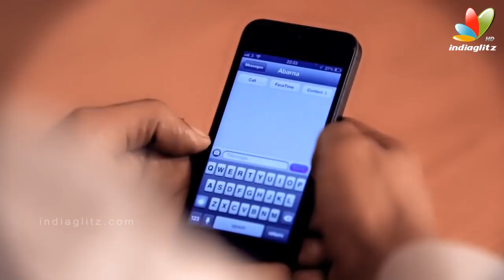Ullam Pesuthey - Touching Tamil Short Film Love Story | Award Winning Film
Banner: UKTamil Production
In Association with Echo8

Title: Ullam Pesuthey 2013
Direction: Navi Ananth
Special Thanks to Prem Kathir - Award Winning Director
Cast: Danny Srisuriya, Anusoorya Sachchi, Arevinth V Sarma
Re-Recording; SME Studio
Sound Track: Track : Naan Unnai KathalikirenArun (Malaysia)
Label : A L Production Arun Music
Cinematography: Daran, Jenson, Sayan
Stills: Prasanna
Editing: Venthan Sri